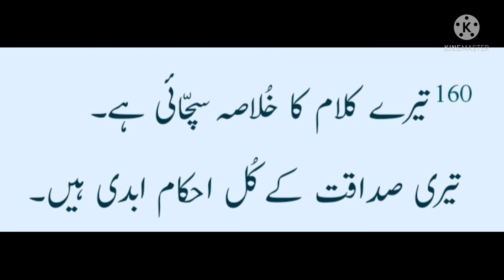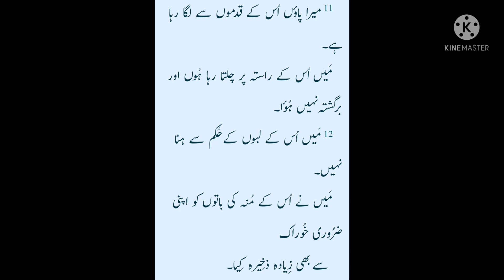Khulasa-a-Klam|Urdu Bible Sermon By Rev Pastor Shsmaoun Ashraf Masih|Bible Massage|Afzaish E Haq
Preacher:
Pastor Shamaoun Ashraf Masih
from gujranwala francisabad
motivation for daily bible study with intrust